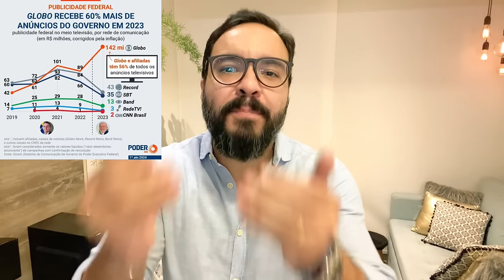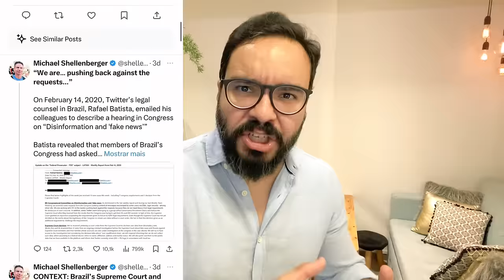Elon Musk peita Moraes/ O escândalo “Twitter Files Brazil”/ A nova convocação de Bolsonaro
Elon Musk resolveu questionar e desafiar Alexandre de Moraes. O dono X, antigo Twitter, fez a seguinte pergunta ao ministro:  “Por que você está determinando tanta censura no Brasil?” Depois, Musk foi mais longe, falou que não obedeceria Moraes, e que o STF  poderia a qualquer momento bloquear o acesso ao X no Brasil. Todo esse imbróglio aconteceu dois dias depois do  jornalista americano Michael Shellenberger revelar os arquivos do Twitter na reportagem chamada Twitter Files Brazil, onde em uma thread o jornalista demonstra que  o Brasil está envolvido em um caso de censura e ampla repressão da liberdade de expressão liderada pelo ministro Alexandre de Moraes. Em meio a tudo isso, Bolsonaro convoca seus apoiadores para um evento no dia 21 abril em Copacabana no Rio de Janeiro. Lembrando que Bolsonaro e Silas Malafaia dizem ter vídeos comprometedores contra Moraes, que virão a público caso venham a ser presos pelo ministro.